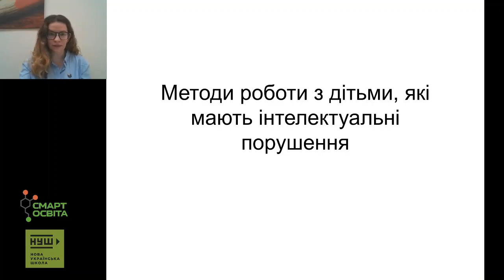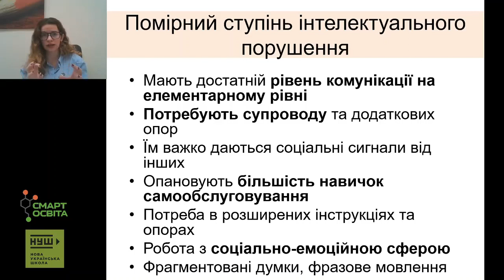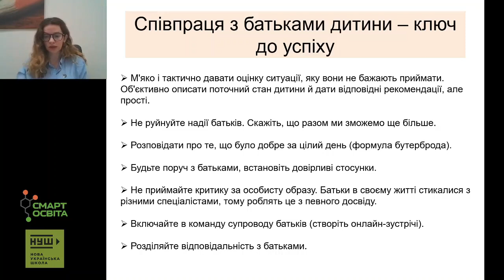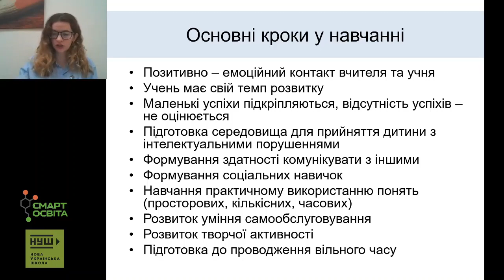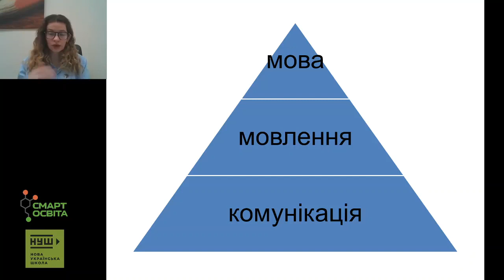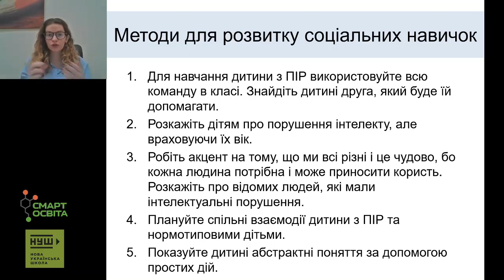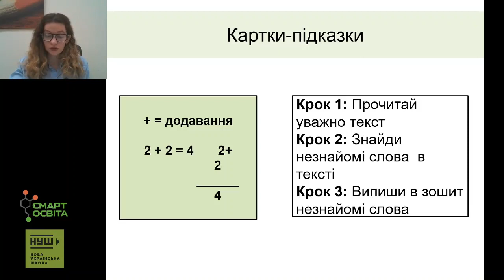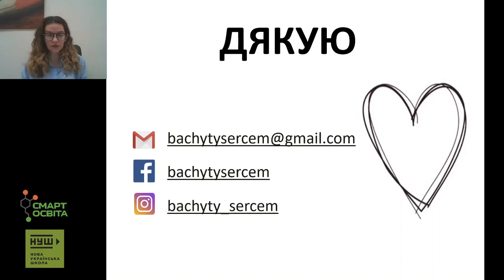Методи роботи з дітьми, які мають інтелектуальні порушення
👩‍🦰 ведуча: Наталя Гладких, кандидатка педагогічних наук, керівниця інклюзивних проєктів ГО «Бачити серцем», одна з ТОП-50 вчителів світу Global Teacher prize – 2020, експертка з інклюзії ГС «Освіторія»

Якщо у вас є запитання з цієї теми до ведучої - ставте їх тут у коментарях. Також ви матимете можливість поставити запитання під час прямої транcляції.

📍План трансляції📍
🔷 факти про інтелектуальне порушення та дітей, які мають таке порушення
🔷 особливості розвитку дітей чотирьох ступенів інтелектуального розвитку (легкого, помірного, тяжкого, глибокого)
🔷 ефективні методи роботи з дітьми, які мають порушення інтелектуального розвитку
🔷 співпраця вчителя та батьків, які виховують дітей з інвалідністю
🔷 як ставити цілі в індивідуальній програмі розвитку та на що орієнтуватися під час написання програми та складання уроків
🔷 широко описані методи роботи з розвитку соціально-побутових, комунікативних, соціальних та академічних навичок
🔷 як організувати взаємодію з дітьми з інвалідністю та без у класі
🔷 обов’язки кожного учня в класі, включно з дитиною з порушенням інтелектуального розвитку

🔶 організатори: сайт nus.org.ua та ГО "Смарт освіта"

Трансляція підготовлена за підтримки Міжнародний фонд "Відродження"